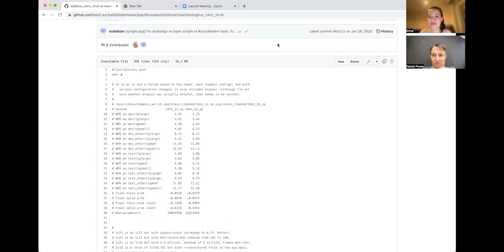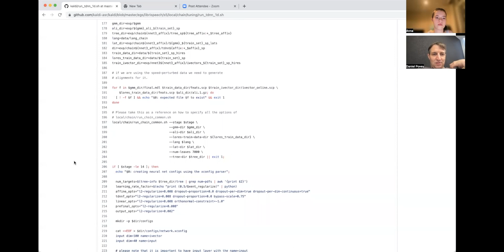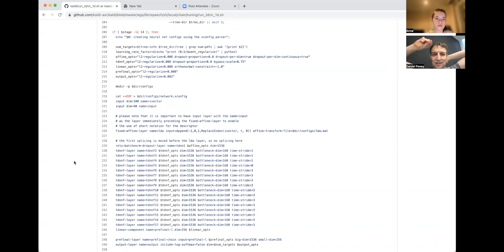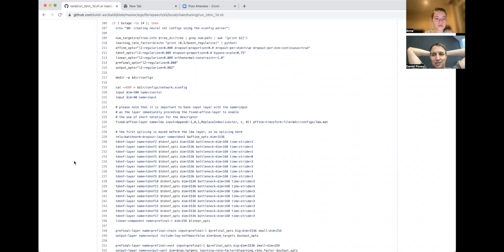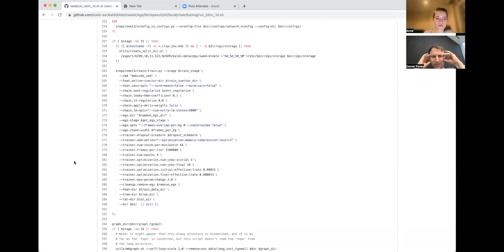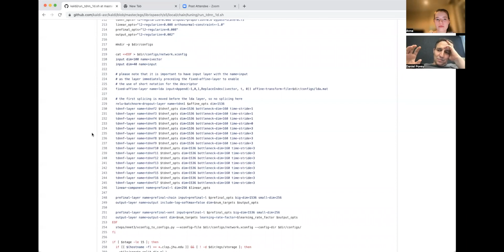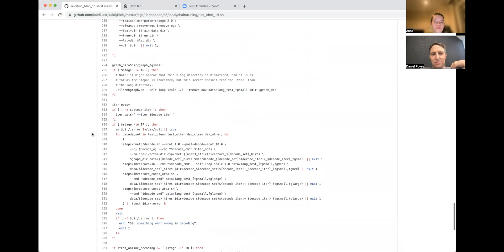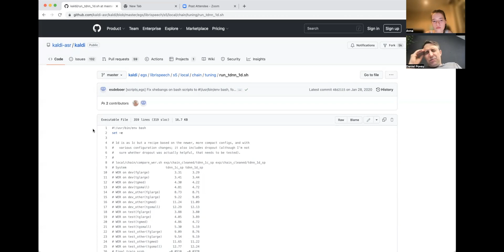Dan Kaldi #12 LibriSpeech run.sh stage 20 Part 2. local/chain/run_tdnn.sh, run_tdnn_1d.sh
local/chain/run_tdnn.sh
run_tdnn_1d.sh
Timecodes
2:30 local/chain/run_chain_common.sh
3:28 stage 14: $dir/configs/network.xconfig
6:58 stage 15: steps/nnet3/chain/train.py
13:53 stage 16:  utils/mkgraph.sh
14:06 stage 17: steps/nnet3/decode.sh
14:25 stage 18: steps/online/nnet3/prepare_online_decoding.sh
14:50 WER discussion for LibriSpeech